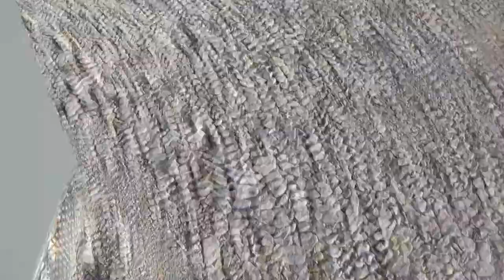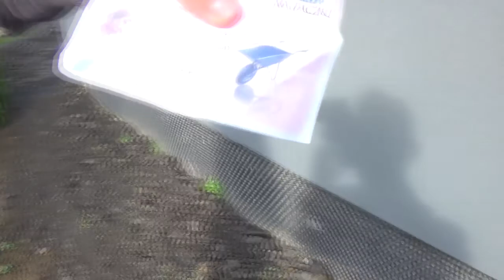Taczki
Miłego ogladania jak to czytasz ta napisz komentarz MANIANA